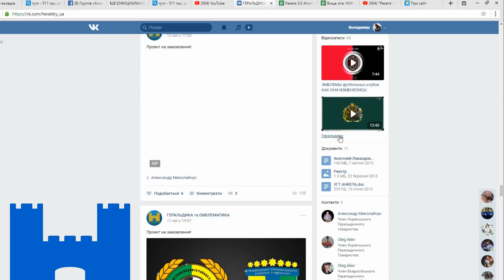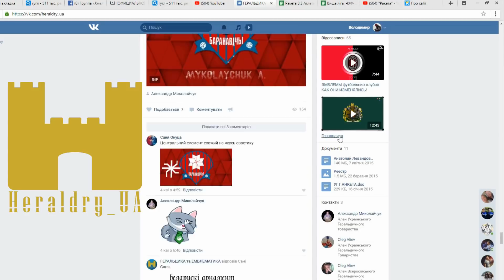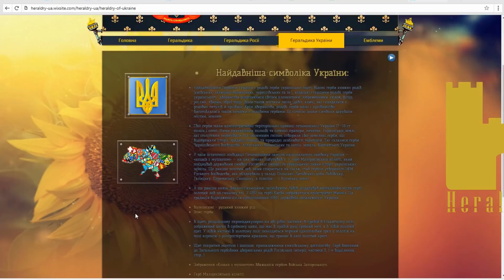Случ (Красилів) vs Случ (Старкон.) -3:1, ЧХОФ, Highlights матчу